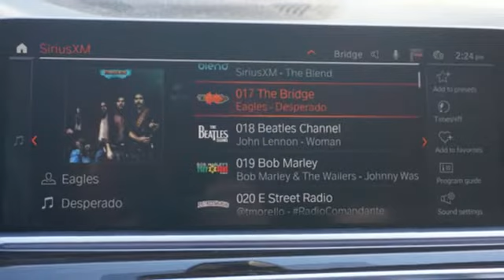Used 2020 BMW X7 Miami Fort Lauderdale, FL BA3547 - SOLD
Year: 2020
Make: BMW
Model: X7
Trim: xDrive40i
Engine: 3.0l 6 Cylinder Turbocharged
Transmission: AWD 8-Speed Automatic
Color: Black
Interior: Black
Mileage: 25293
Stock #: BA3547
VIN: 5UXCW2C03L9A02166

Address:
1240 North Federal Highway